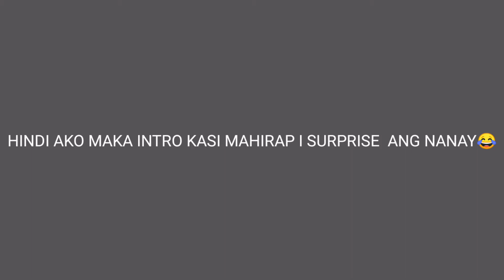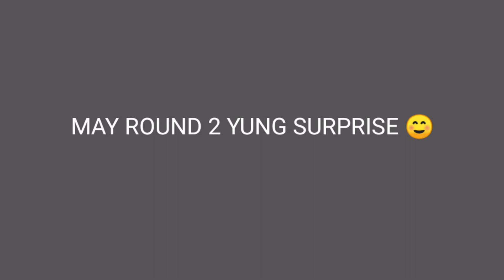DITDIT VLOG NO.3|MOMSHIE FOUR DECADES AND TWO YEAR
@42 na tayo mother always bring God and happiness in your life.